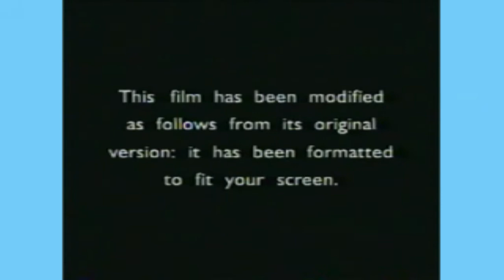Jack frost (1998) ( movie trailer)(2K) (OVT)📼📺🎬🔊🔊